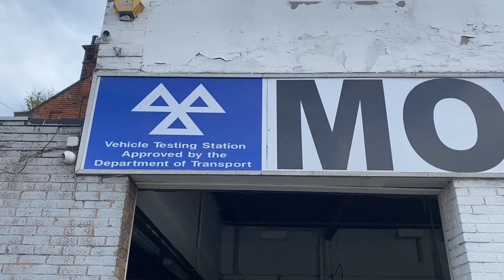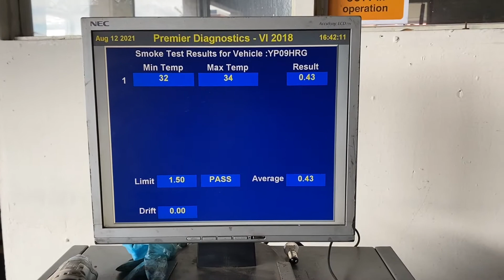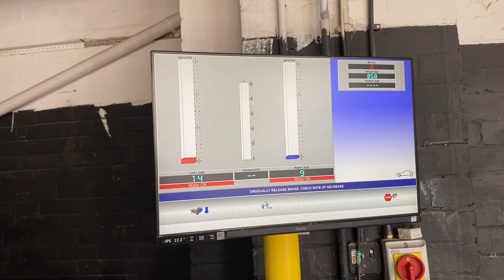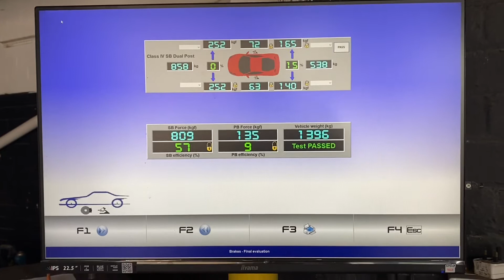Vehicle Fitness Test MOT IN UK